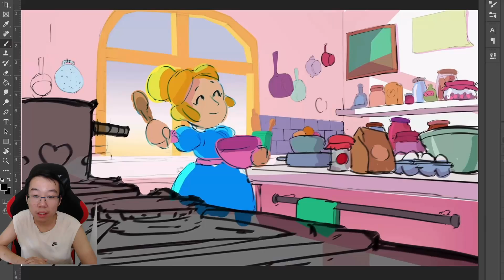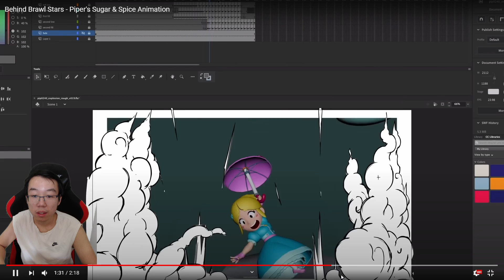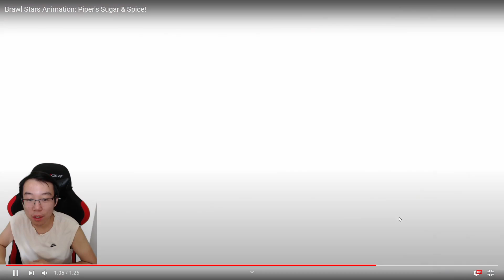Die BESTEN Animationen in Brawl Stars! 😍😱! | Brawl Stars deutsch